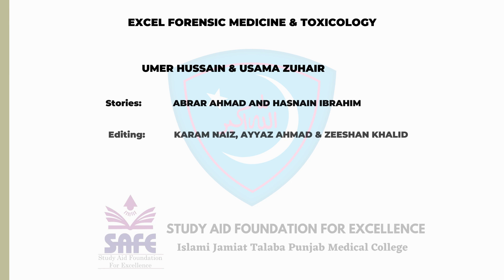Cannabis Indica Sketchy | Toxicology forensic science | Forensic medicine lecture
Marijuana (leaves, stems, seeds) is derived from the hemp plants Canniabis sativa or Cannabis indica. The term marijuana became popular in the 1930s; it was originally a slang word for the psychoactive part of cannabis smoked by Mexican soldiers. Hemp refers to the roots, stalk, and stems of the plant, which can be used to make rope and twine.

The most potent form of this plant's extracts is hash oil, a liquid. The dried resins are referred to as "hashish". The dried flowering tops and leaves can be smoked as a cigarette, known colloquially as a "joint," in water pipes or “bongs.' Both the plant material and the hash oil may be inhaled using a vaporizer, which volatilizes the active compounds by heating them without combustion. These forms may also be ingested. This plant has been used for several thousands of years both recreationally and medicinally.
More than 400 active compounds have been isolated from the cannabis plant. Sixty active compounds are unique to the plant and are collectively known as cannabinoids. Delta-9-tetrahydrocannanbinol (THC) is the most psychoactive cannabinoid, producing euphoria, relaxation, intensification of ordinary sensory experiences, perceptual alterations, diminished pain, and difficulties with memory and concentration. Cannabidiol, (CBD), is another cannabinoid that acts as an antagonist of the endocannabinoid system. It has been studied as a potential therapeutic agent for severe epilepsy.

Acute cannabis toxicity results in difficulty with coordination, decreased muscle strength, decreased hand steadiness, postural hypotension, lethargy, decreased concentration, slowed reaction time, slurred speech, and conjunctival injection. Large doses of THC may produce confusion, amnesia, delusions, hallucinations, anxiety, and agitation, but most episodes remit rapidly. Long-term users may experience paranoia, panic disorder, fear, or dysphoria.

The relationship of cannabis to other drugs of abuse is described in two conflicting models. The "gateway" theory of the development of abuse describes the escalation of drug use from adolescence to adulthood. According to this theory, a person will progress from legal drugs, such as alcohol and cigarettes, to illicit drugs, such as marijuana.

In contrast, the common liability to addiction (CLA) model posits that a set of set of factors (which may include psychological characteristics, social environment, and genetic tendencies) is associated with risk for all types of substance use disorders. In this model, which is supported by increasing evidence, a sequence of use can start with any substance, legal or illegal.